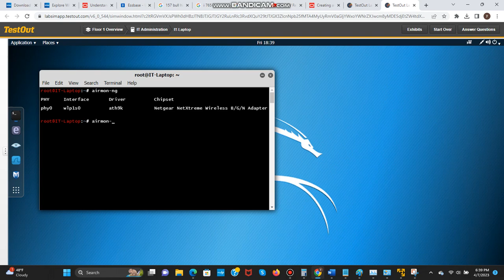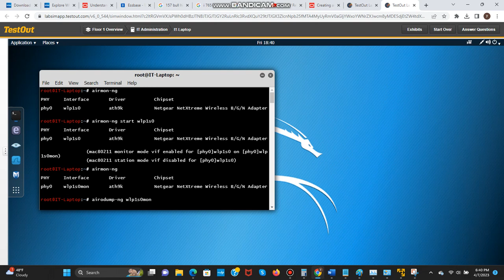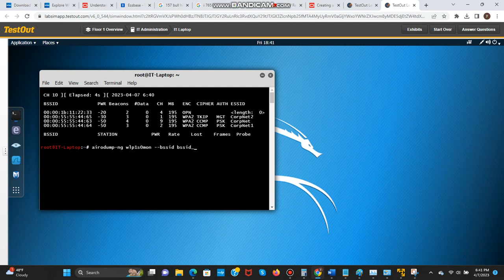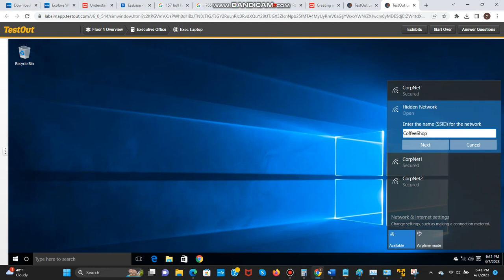13.1.9 Discover a Hidden Network